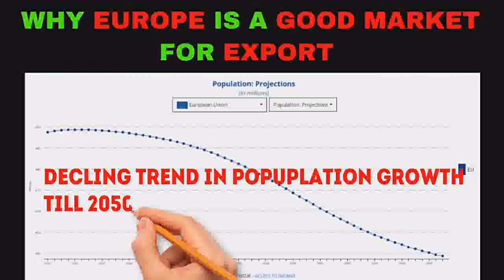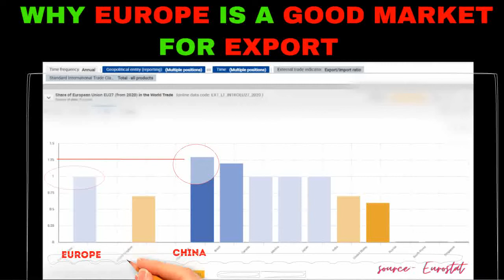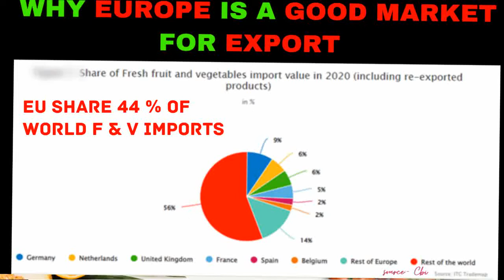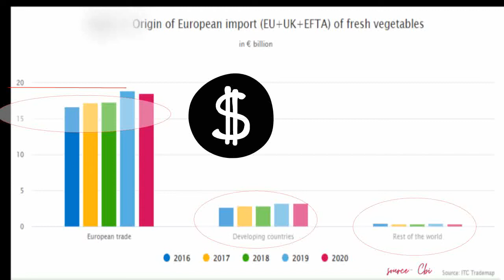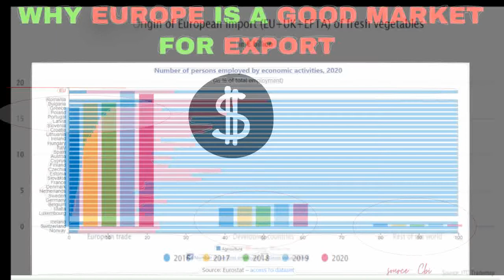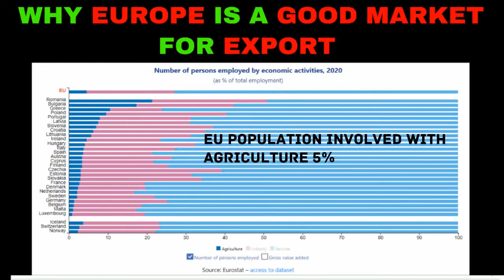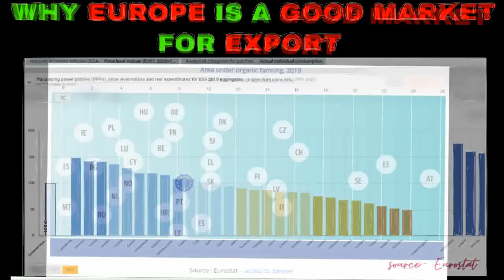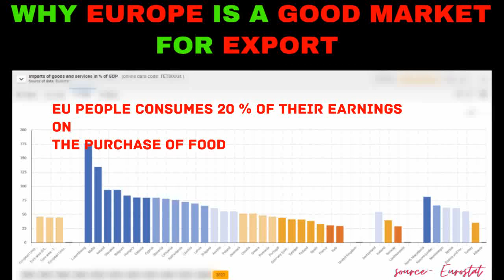Why Europe is a good market for the Export of Fruits and Vegetables? The Europe Export Potential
Is it not true that Europe is the ideal market for your farm's produce? There are somewhere around 27 separate countries that make up Europe. Europe is a big continent because of this. Multiple elements need to be considered while assessing the import business into the Europe. Over 440 million people currently reside in Europe. About 500 million people in 27 different nations. Because of the country's high level of wealth and its massive population, the economy is booming.  The total value of fresh produce imported into the EU fell to EUR 15 billion in 2019. It has reached €18 billion and was €17 billion in 2020, with less than €5 billion flowing to developing countries. That's why I think it offers some promise.  Thus, it typically means that in contexts where fruit intake is included. Fruits and vegetables are therefore needed to be imported from other European countries or the developing world.  About half of the GDP in the European Union is attributable to foreign trade. It's worth noting that among the countries I've highlighted, Malta has the largest import percentage, followed by Ireland and finally Slovakia. Since everyone needs to eat them, fruits and vegetables are always in demand. To conduct business within the European Union, your company will be subject to the same regulations as any other business operating within the EU. Nearly every country in Europe. That is to say, absolutely nothing imported from Europe had made it past the vetting processes of customs and quality control. This will allow the unfettered movement of the same commodity across Europe with minimal additional inspection or control. Information is the single most critical aspect in entering a new market. And if you chance to be there, you can take advantage of a profitable business opportunity. As a result, if you are inquisitive, read on. More items like this, especially those which details the intricacies of various industries and company possibilities, would be highly helpful.

Source:- eurostat, cbi netherlands

The original works have not been harmed in any way by this video (It would actually be positive for them)
A second educational goal of this video has been accomplished.
Finally, (3) it lacks a transforming character.

Fourthly, I only used short clips from videos to emphasize key points. No, the videos on my channel do not belong to me. They've been reworked to help people learn and get inspired in a fair and legal way. To get your photographs, material removed, however, please get in touch with me via email.

1) The original works are not negatively affected in any way by this video.
2) Another use for this film would be in the classroom.
3) Its very nature is one of metamorphosis and change.

If you own any of the content in my video and you don't want it to appear in my channel, please notify me via private message or email. The content will be MOVED within 24 hours.

6. Pinterest